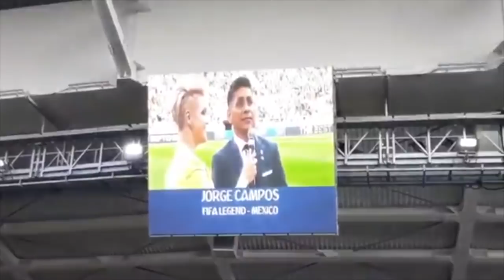REENCUENTRO DE DR. GARCÍA CON LAPUENTE, CAMPOS MOLESTO Y MARTINOLI NERVIOSO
El viaje más reciente de los Farsante en la jornada 13 de la liga mx, al partido Chivas vs Lobos. Se ventilan detalles del viaje a la final de la UEFA Champions League motivo por el cual Jorge Campos esta molesto con el grupo, Martinoli se pone nervioso, y el Doctor García se reencuentra con Manolo Lapuente en el Estadio Akron.